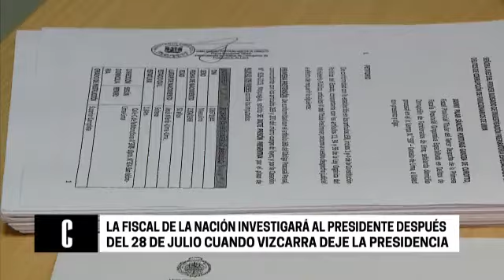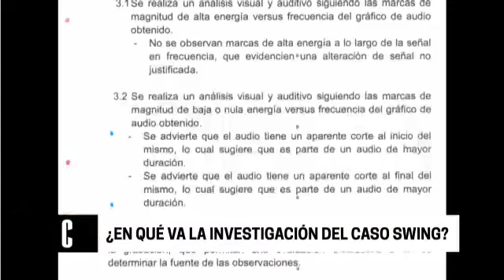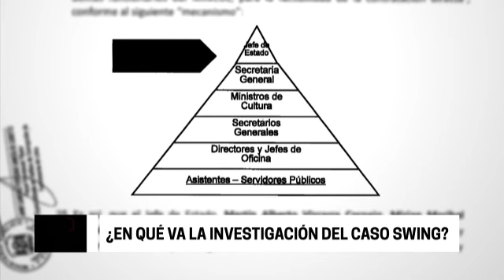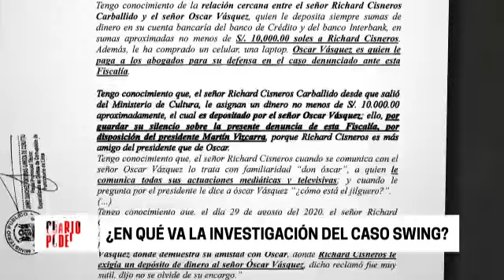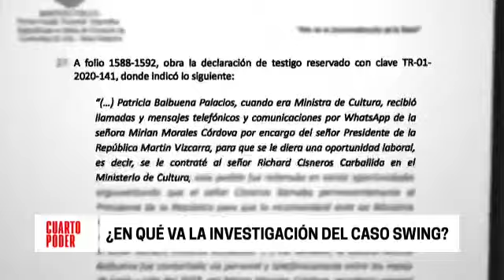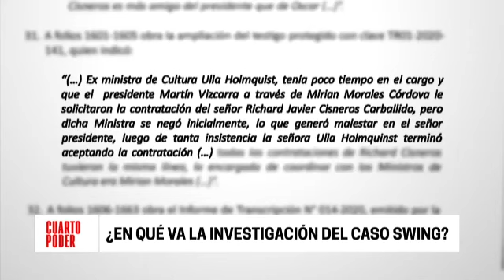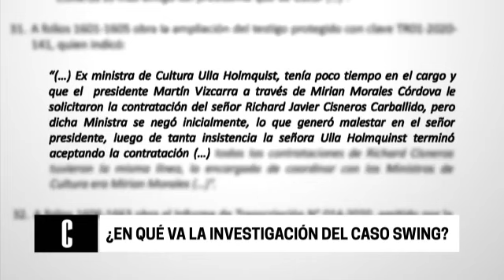¿En qué va la investigación del caso Swing? | Cuarto Poder